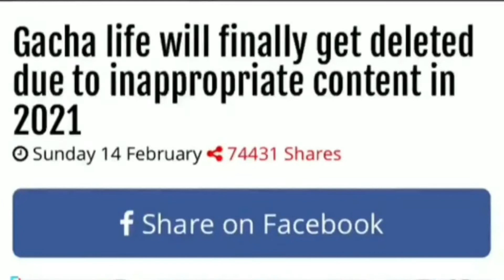The Good Ending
So The War Of Gacha Life V.S Us IS Over
We Won.